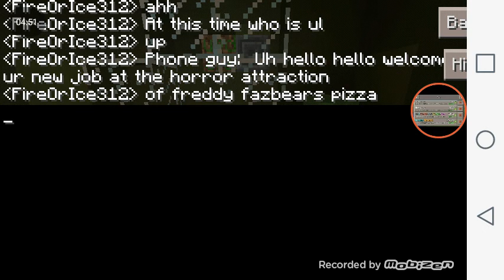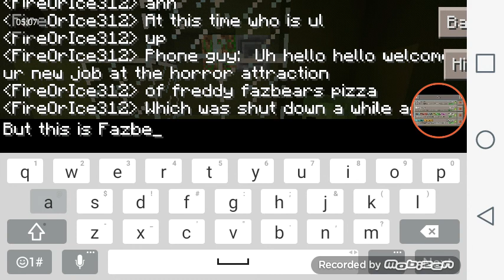Fnaf 3 roleplay - Not very helpful dude!!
THE ROLEPLAY IS HERE